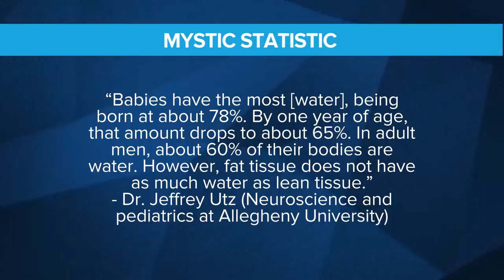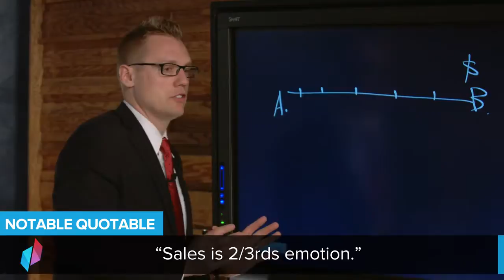Business Coach | How To Close Deals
former U.S. SBA Entrepreneur of the Year Clay Clark.